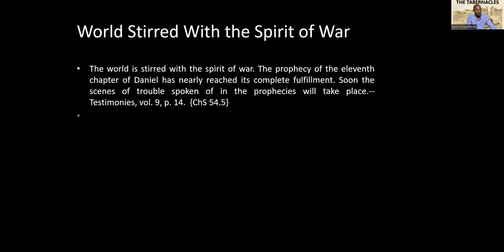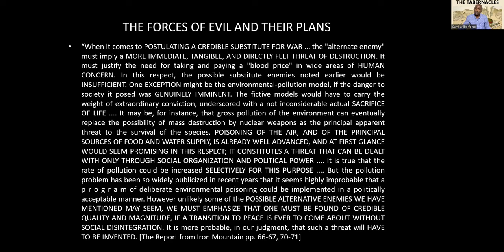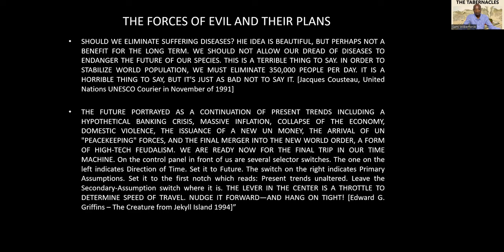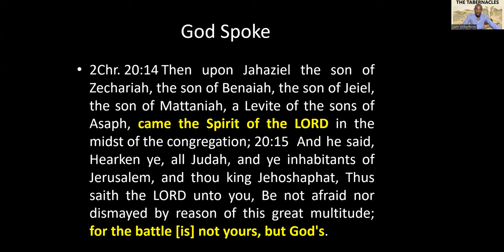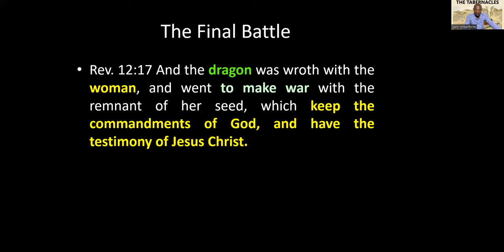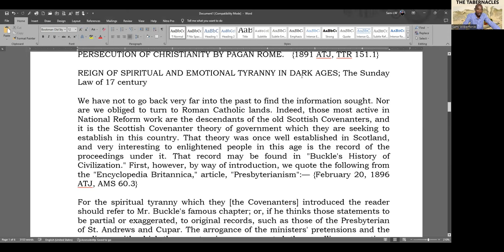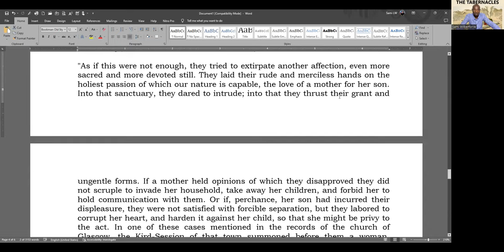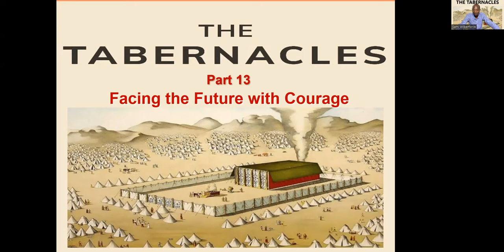13. Facing the Future with Courage, Rev 13 of the Past and the Future - Sami Wilberforce